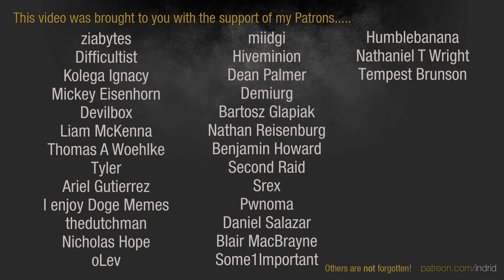Warhammer 40,000: Dawn of War 2 - 3v3 | Alias + Sgt. Aquila + Laur [vs] Grunk + Culexus + КарасьOFF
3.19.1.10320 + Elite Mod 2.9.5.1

Alias | Ordo Malleus [Brother-Captain]
Sgt. Retardo. K. Aquila | Imperial Guard [Lord Commissar]
Laur | Space Marines [Apothecary]
vs
Grunk | Orks [Warboss]
Culexus | Eldar [Warlock]
КарасьOFF | Space Marines [Force Commander]

ELITE MOD